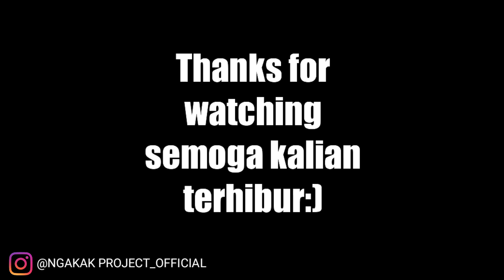PRANK MELOROTIN CELANA DI DEPAN CEWEK!!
PRANK MELOROTI CELANA DI DEPAN CEWE

janji suci x menjaga hati

download snack video
1. Kode undangan adalah [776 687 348]. Salin seluruh teks ke clipboard.2. Ketuk tautan di bawah ini untuk membuka / menginstal Snack. (cara yang disarankan)

aisyah istri Rasulullah cover